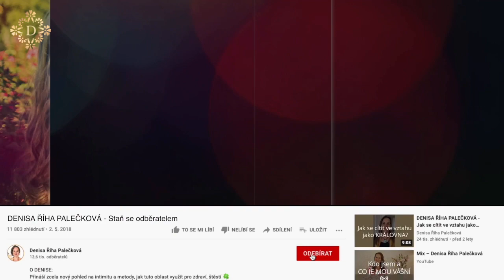DENISA ŘÍHA PALEČKOVÁ - Co když táta nebyl v našem životě? Jak nás jeho ne/přítomnost ovlivňuje?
👉 Jak dosytit a donastavit to, co v našem dětství a dospívání nemuselo být úplně ideální?

Jednou z metod, kterou ze srdce doporučuji je PŘEPIS LIMBICKÉHO OTISKU, díky kterému rozpustíš staré vzorce, které Ti neslouží, dosytíš to, co nebylo úplně ideální a vědomě si vytvoříš takovou realitu, která Tě maximálně podporuje.✨